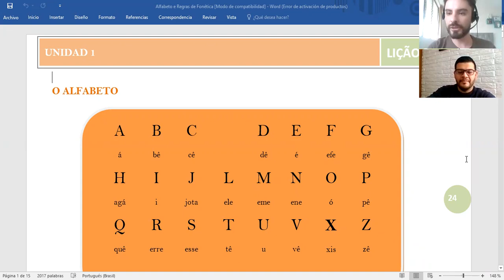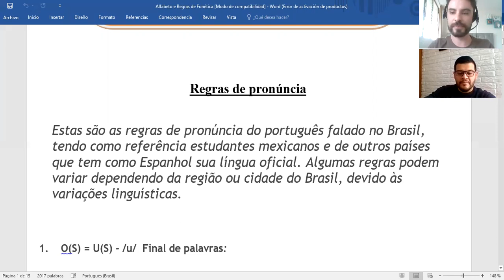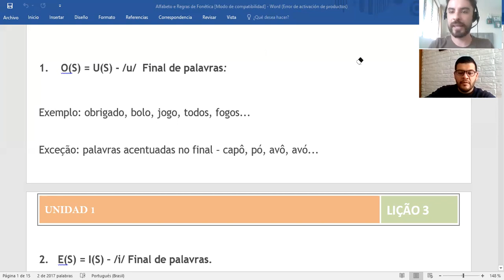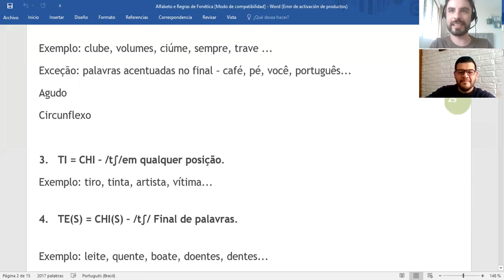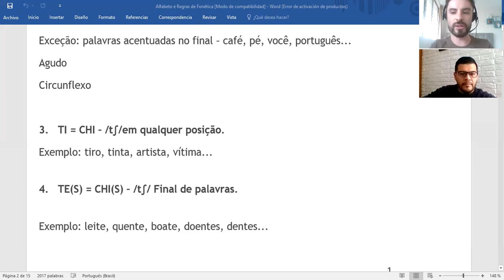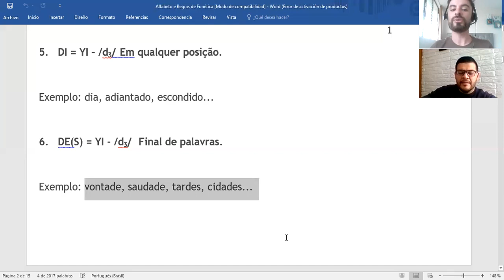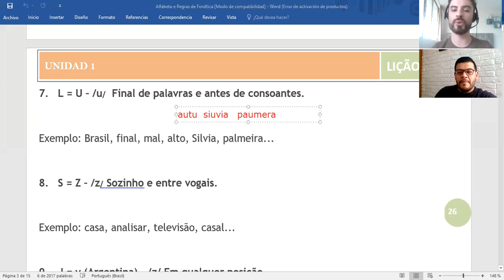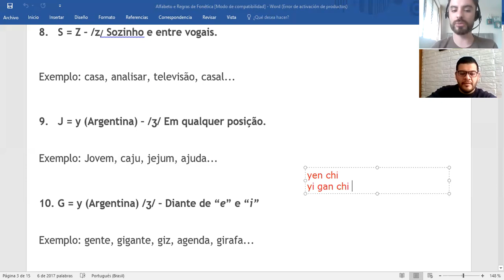CLASE DE PORTUGUÉS EN LÍNEA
APRENDE PORTUGUÉS DESDE LA COMUNIDAD DE TU HOGAR Y COMUNICATE CON EL PAÍS MÁS POBLADO DE LATINOAMÉRICA.